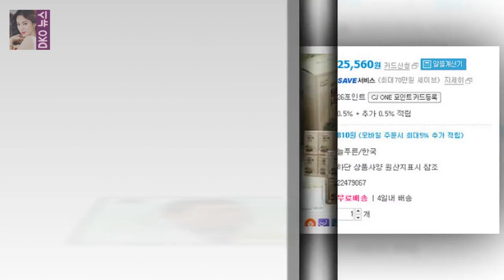이경제 한의사를 보면 제일 먼저 떠오르는 의문이 있습니다 이경제 한의사는 사기꾼일까 아닐까?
심한 경우에 그를 돌팔이 무당 사이비라고 부르며 그의 진단과 진단법 모두가 사기라고 공격하는 사람들도 있습니다
심지어 돈만 밝히는 한의사라고 이코노미 리라고 부르기도 하네요
이경제 한의사를 보면 제일 먼저 떠오르는 의문이 있습니다
특히 한의사이면서 각종 선식  특히 통곡물선식을 자신의 이름을 걸고 팔고 있습니다

유재석을 간장남으로 거듭나게 만든 노우진의 긴밥  밤참의 기준은 간단하고 손쉬움에 있다고 유재석이 열변을 토하네요.급기야 그는 야간매점 뒤쪽의 식당에 하나 더 만들어 달라고 :
몬스타 11회 친구의 친구를 사랑했네 등 노래모음 6곡  몬스타가 끝난 뒤에도 한동안 음악들이 귀에 들릴 것 같습니다:
한의사 이경제 한의원 원장의 아내와 딸  이경제 한의사는 원래 독신주의자였다고 합니다 :
[단독] 유명 아이돌 멤버 면접 없이 박사과정 합격...경찰 수사  서류 전형과 면접 평가를 거쳐야 하는데 정작 면접 시험장에 나오지 않아 0점 처리돼 불합격했습니다:
[별별TV]투깝스 조정석 말 잘 듣는 인형..최일화에 분노- 스타뉴스  그는 탁정환 검사장이 정말 우리 수아한테 그런 짓을 시킨 게 맞나요?라고 물었고 차동탁은 맞다고 대답했: